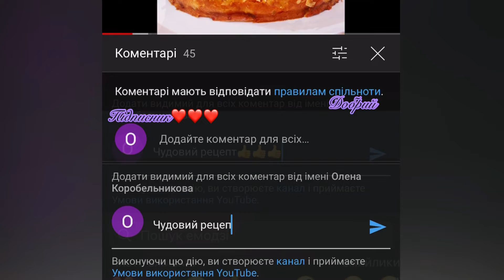СМАЧНЕНЬКИЙ ПЕЧІНКОВИЙ ТОРТ – ЭТО ВАШ ЛУЧШИЙ ПЕЧЕНОЧНЫЙ ТОРТ – THE BEST LIVER CAKE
Друзі, сьогодні приготуємо одну з коронних страв будь-якого святкового столу. Яке солодким єдиним! Сьогодні готуємо дивовижний печінковий торт, який точно прийде до душі! Це дуже легко приготувати, але від компліментів вашим кулінарним талантам усмішка не сходитиме з обличчя)

Інгредієнти (m = 2100 гр, h = 9 cm, d = 18 cm):
Печінкові млинці:
- печінка індика (інша) - 1 кг
- яйця (С1) - 4 шт
- борошно пшеничне цільнозернове (інше) - 60 гр
- цибуля - 1 шт
- часник - 2 зубчика
- оливкова олія - 1 ст.л.
- сіль - 0,5 ч.л.
- перець - дрібка
Соус:
- домашній майонез - 200 гр
- сметана 20% - 200 гр
- сир моцарела (інший) - 100 гр
Начинка:
- печериці - 500 гр
- помідори - 2 шт
- цибуля - 1 шт
- зелень - за смаком
- сіль - за смаком
- перець - за смаком
Декор:
- яйця (С1) - 2 шт
- сир твердий - 50 гр
- зелень - за смаком

Friends, today we will prepare one of the best Ukrainian dishes. So, I suggest cooking this amazing and super yummy liver cake! It is easy to cook, but so delicious. You'll be surprised. It's definitely!

Ingredients (m = 2100 g, h = 9 cm, d = 18 cm):
Liver pancakes:
- turkey liver (other) - 1 kg
- eggs (C1) - 4 pcs
- Whole wheat flour (other) - 60 g
- Pepper - a pinch
Sauce:
- Homemade mayonnaise - 200 g
- sour cream 20% - 200 g
-  mozzarella cheese (other) - 100 g
Filling:
Decor:
- Eggs (C1) - 2 pcs

Приветствую вас на канале!
Друзья, сегодня приготовим одно из коронных блюд любого праздничного стола. Сегодня готовим удивительный печеночный торт, который точно придётся по душе! Это очень легко приготовить, но от комплиментов вашим кулинарным талантам улыбка не будет исчезать с вашего лица.

Ингредиенты (m=2100 гр, h=9 cm, d=18 cm):
Печеночные блины:
- печень индейки (другая) – 1 кг
- яйца (С1) – 4 шт
- Мука пшеничная цельнозерновая (другая) – 60 гр
- Перец - щепотка
Соус:
- Домашний майонез – 200 гр
- Сыр моцарелла (другой) – 100 гр
Начинка:
Декор:
- Яйца (С1) – 2 шт